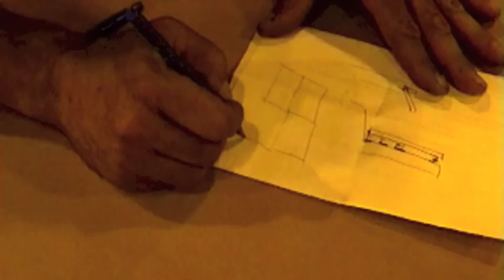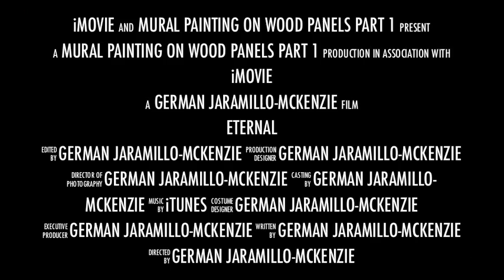Mural painting on wood panels 1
This series of small videos shows the creative process of a big size mural from conception to execution.